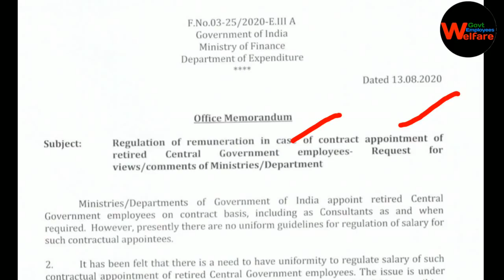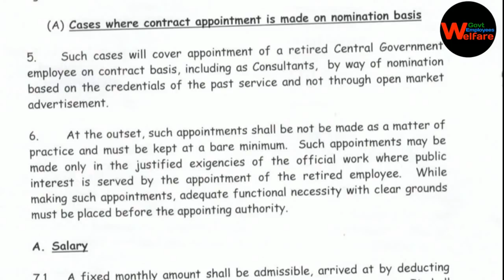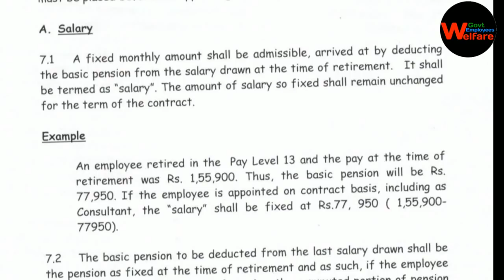Central government employees latest news | retirement rules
Central government employees latest news | government employees news

central government employees bonus 2020